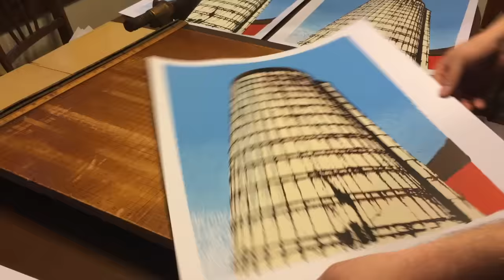Screen Printing The Silo 6-color Print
Documenting the silkscreen process behind The Silo, a 6-color hand pulled print finished in August 2015 at Neat & Keen Studio in Dekalb, IL. Comments and questions are welcome. Learn more about the process at NeatAndKeen.com